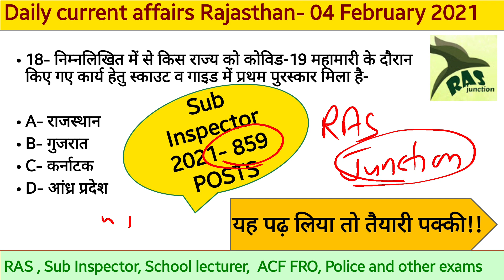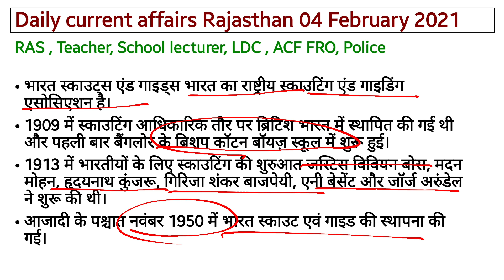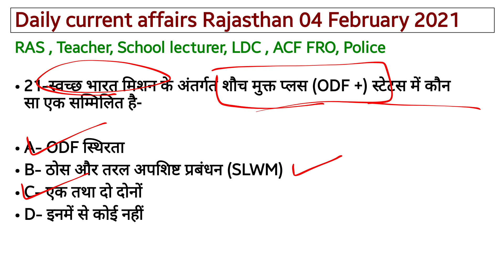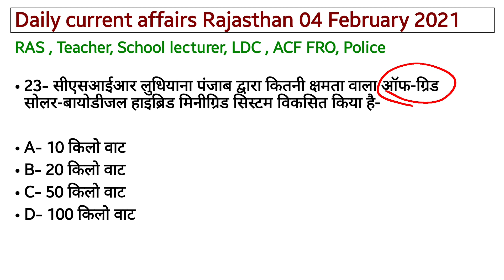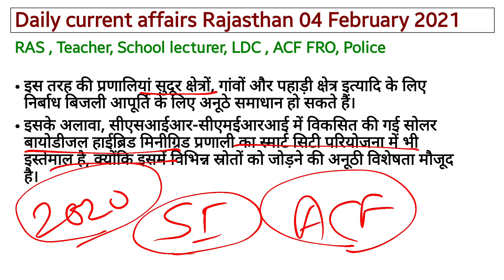Rajasthan Current Affairs /04 February 2021/RAS/ACF/Patwari/SI 2021/RAS/College Lecturer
Rajasthan Daily Current Affairs RAS, First Grade, SI 2021, reet, patwari, ACF, RP/ Ghanshyam Sharma
Rajasthan Current affairs 04 February 2021

Best YouTube channel for SI 2021

राजस्थान करंट अफेयर्स फ़रवरी 2021

Current Affairs for Rajasthan SI 2021 exam